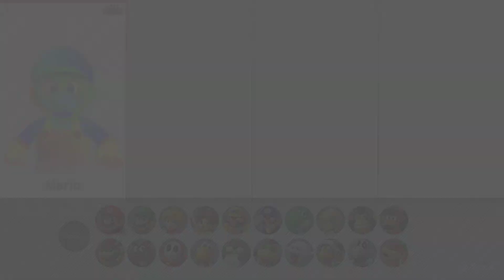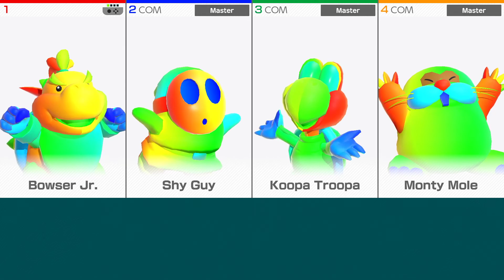Super Mario Party - All Rainbow Characters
This video features all Characters in the Super Mario Party: Rainbow Characters Pack!